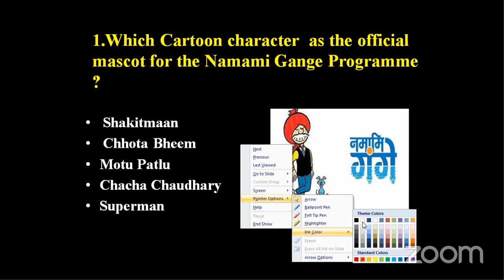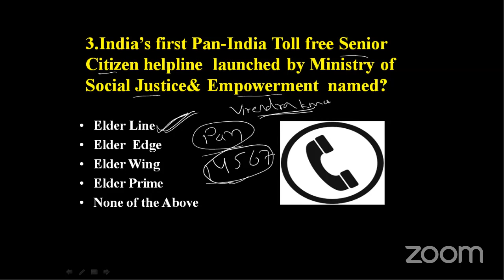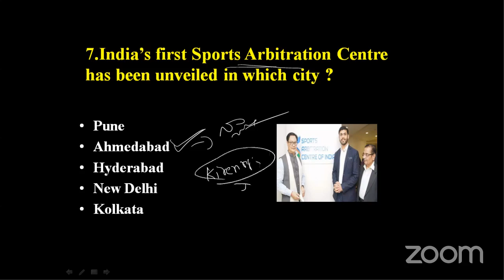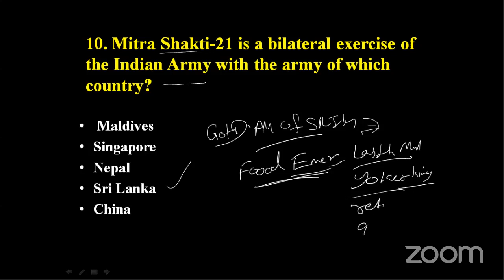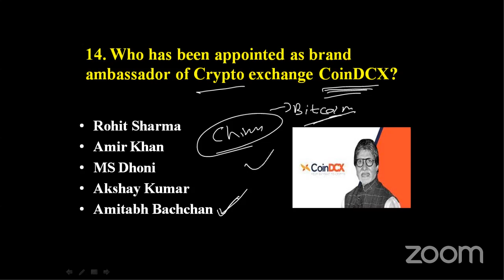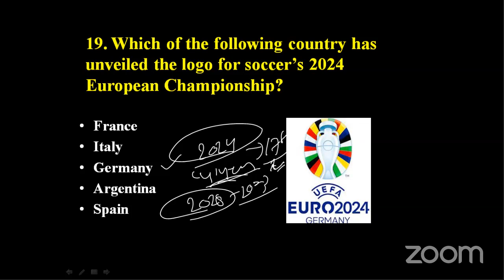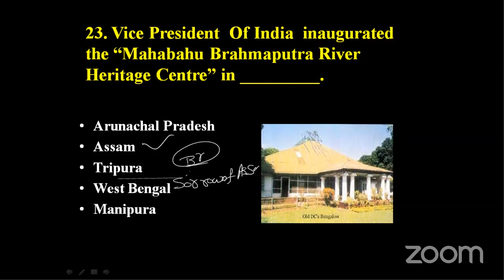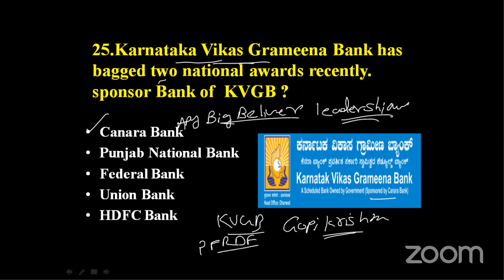Weekly important current affairs roundup | current affairs 2021 |October |SBI PO| NIACL AO | IBPS PO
In this session, we discussed the most important weekly current affairs  which are  useful for all Upcoming  exams like SBI CLERK, SBI PO, IBPS PO, RRB PO , IBPS CLERK , SSC , INSURANCE  and RAILWAYS exams etc.
Address: 4/12 Brodipet, Guntur, Andhrapradesh.